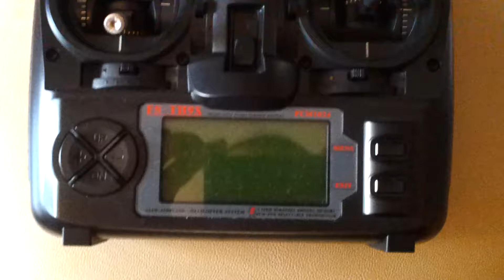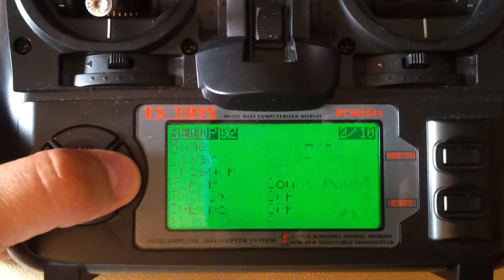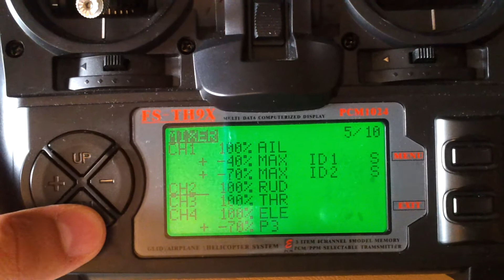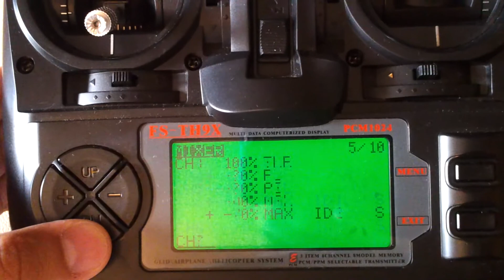Flysky 9x with ER9X flaperon mixing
Flaperons mixed with travel time and sound notice, activated by 3 pos. switch. Elevator trimmed by pit.trim pot. by now, to find best possition during flight.
ER9X RULEZZZZZ!